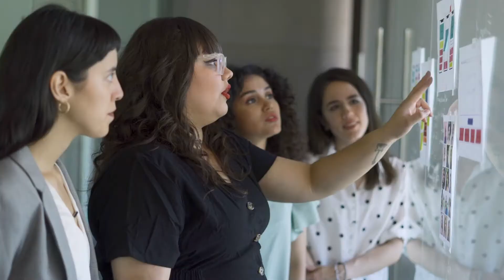El Día de Igualdad de Pago Para la Latina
Hoy es el Día de la Igualdad Salarial de las Latinas, el día en que el salario de las Latinas alcanza a lo que ganaron los hombres blancos, no hispanos solo en 2020.